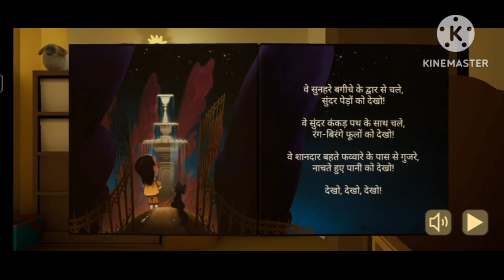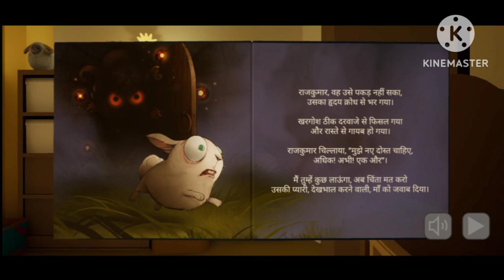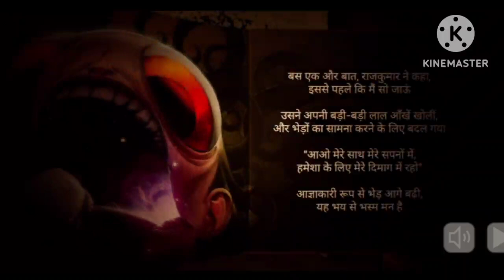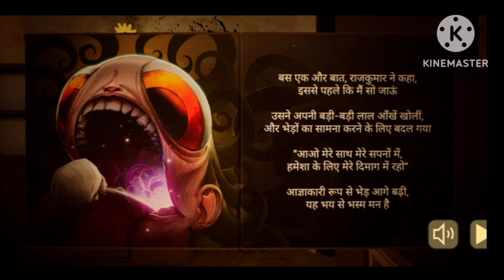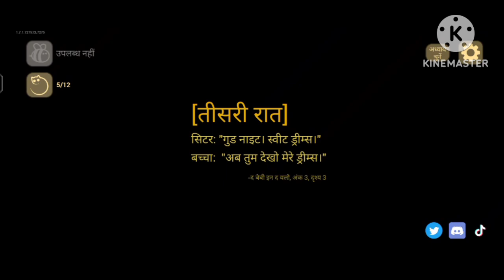story of the monster baby part 1/ baby in yellow